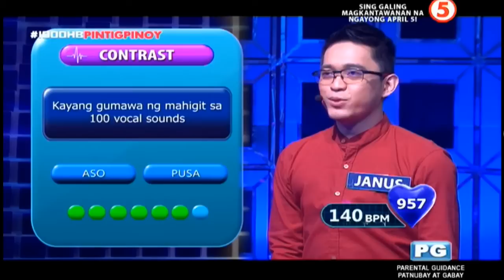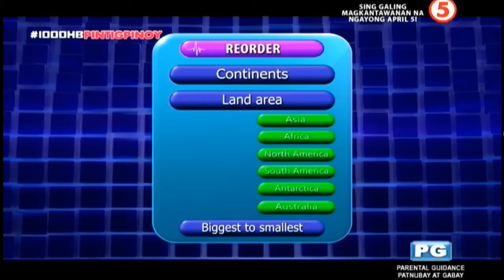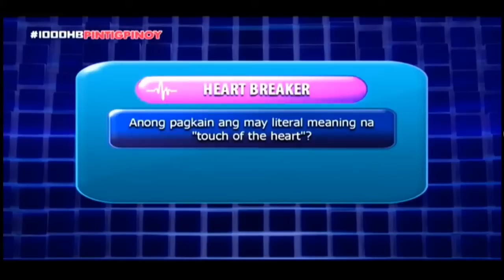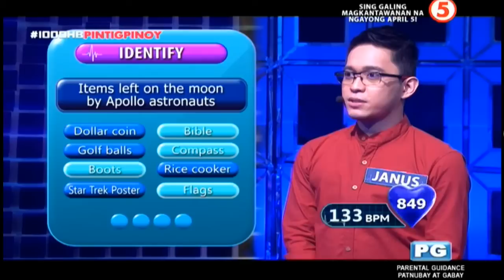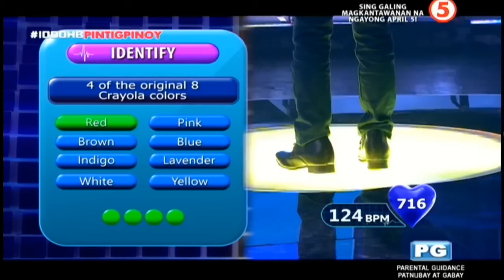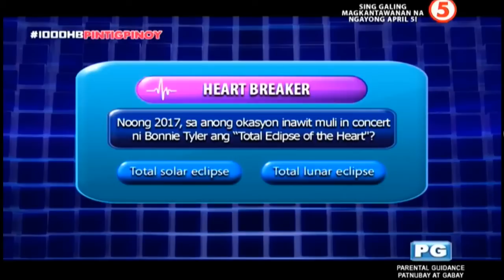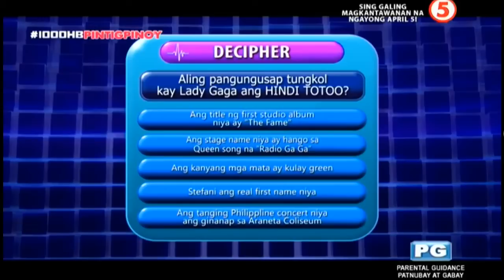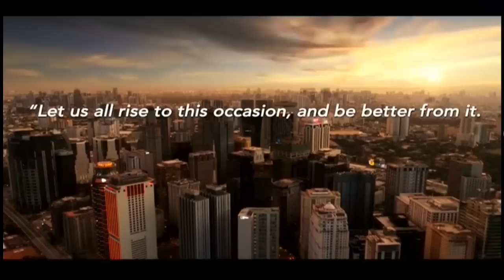1000 HeartBeats Pintig Pinoy Episode 1 - Full Episode - Dr Janus de Leon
First episode of 1000 heartbeats Pintig Pinoy - Dr. Janus de Leon